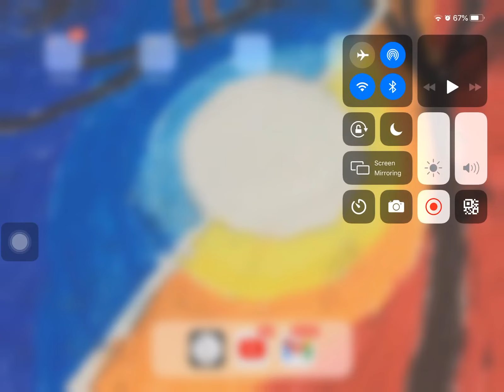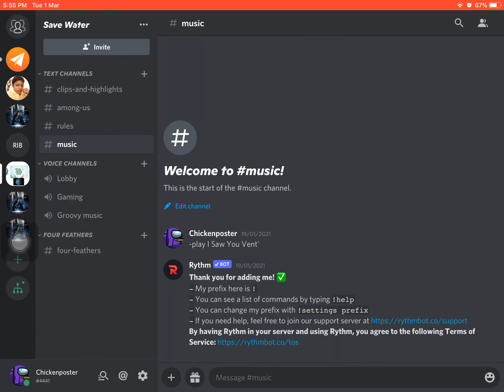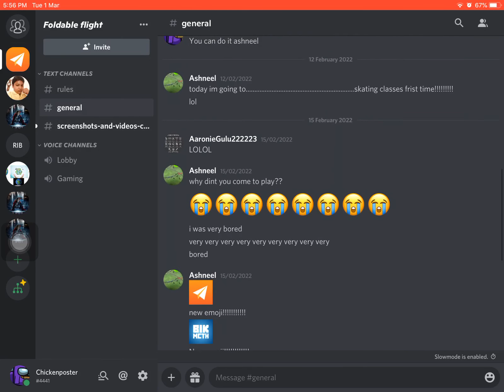How to record on iPad Pt3